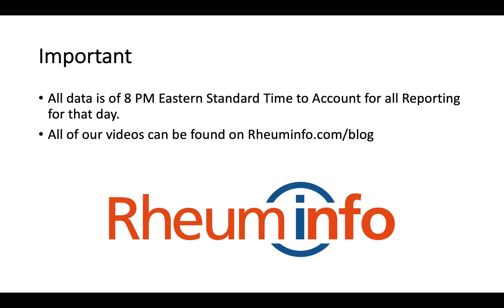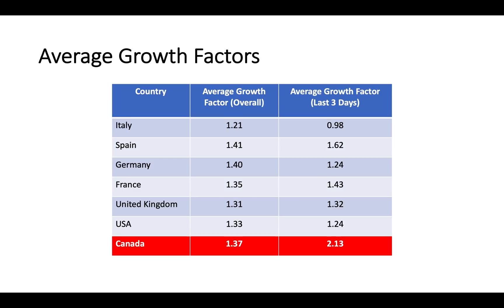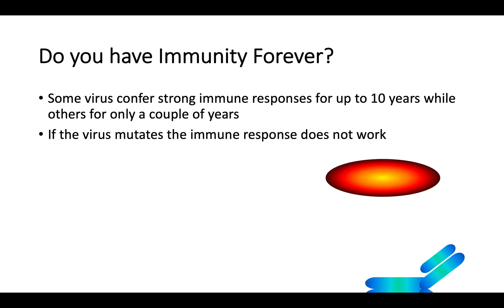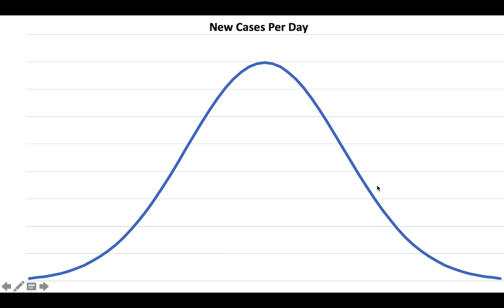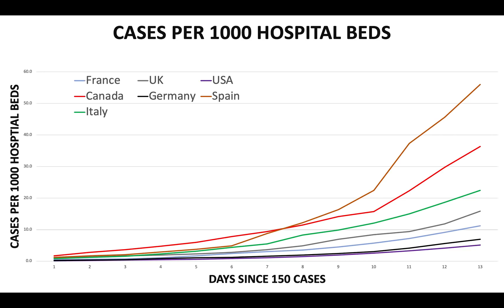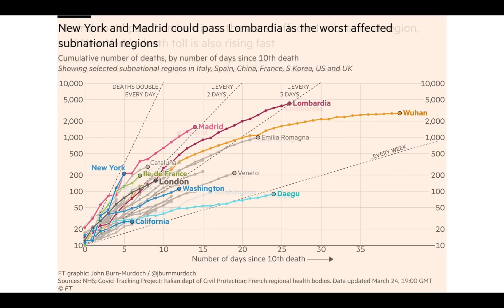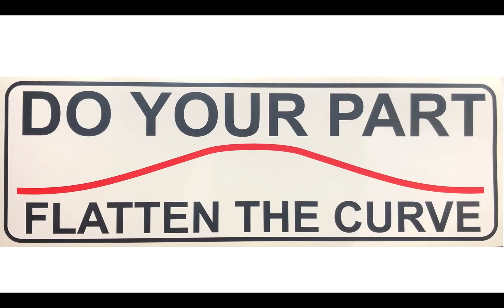2020 03 25 COVID 19 Update - The Cure is Within Us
In today's video update, Dr. Andy Thompson shows how the immune system works to clear viruses and how a potential treatment for COVID-19 maybe within our own bodies! Dr. Thompson also reviews the latest data from today and highlights the significant regional impact COVID-19 is having around the world.